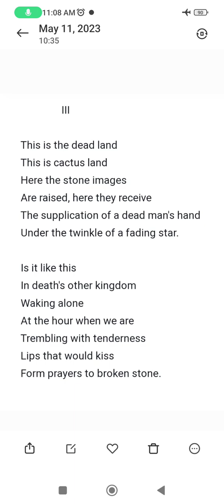THE HOLLOW MEN || T S ELIOT || PART -3